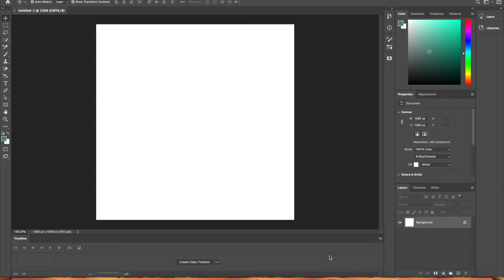[APPLE TREE] PHOTOSHOP PROCESS